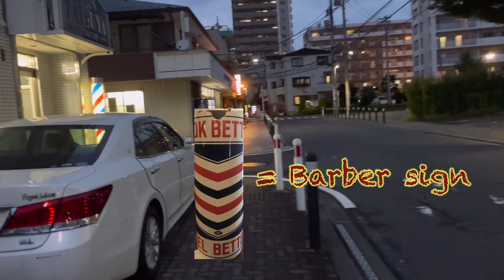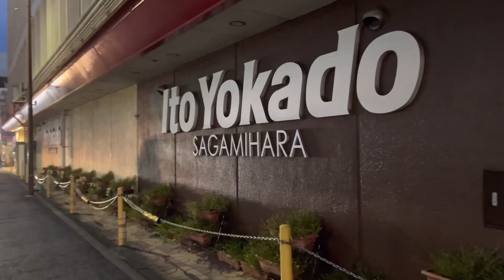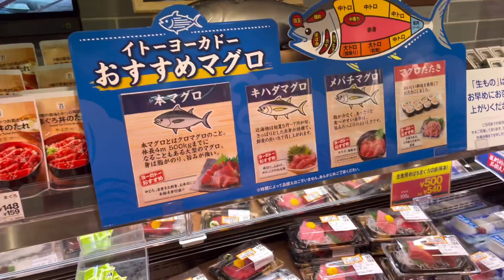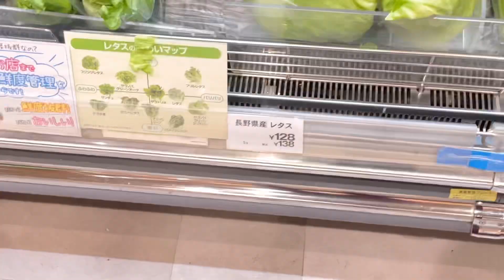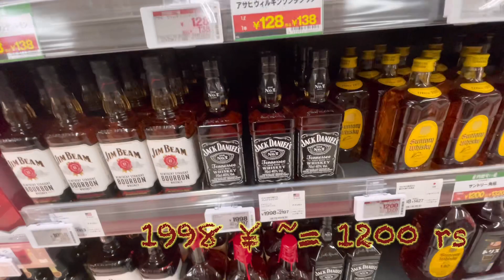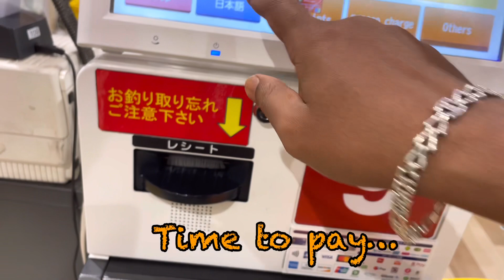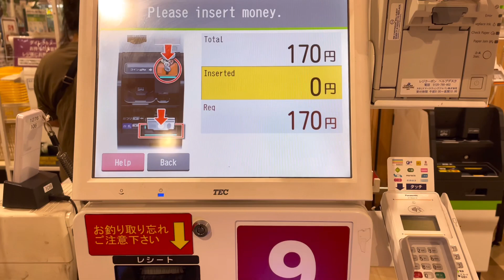How to shop in Super market in Japan || Indian in Japan || Bengali in Japan || 日本のスーパーで買い物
How to shop in super market in Japan || Indian in Japan || Bengali in Japan
In this video, I shall show you my nearest super market named Ito Yokado, Odakyu Sagamihara, Japan
Location credit @Ito yokado, odakyu sagamihara